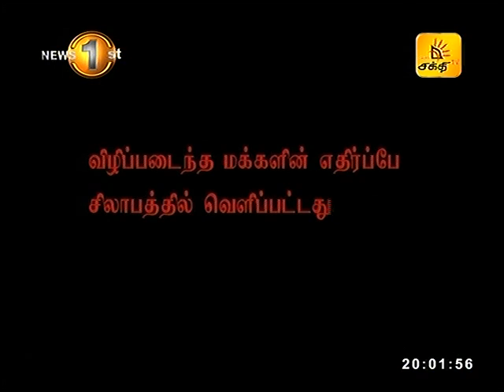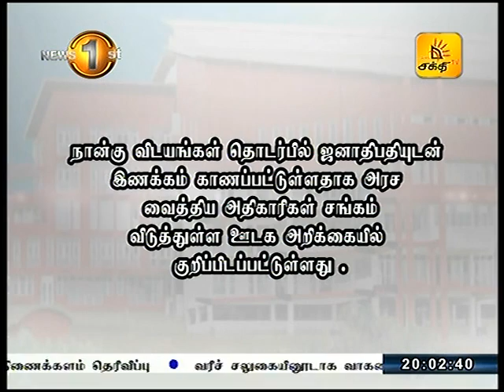News1st நான்கு விடயங்கள் தொடர்பில் ஜனாதிபதியுடன் இணக்கம்: அரச வைத்திய அதிகாரிகள் சங்கம்